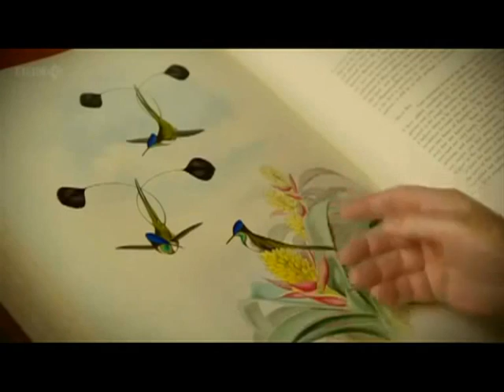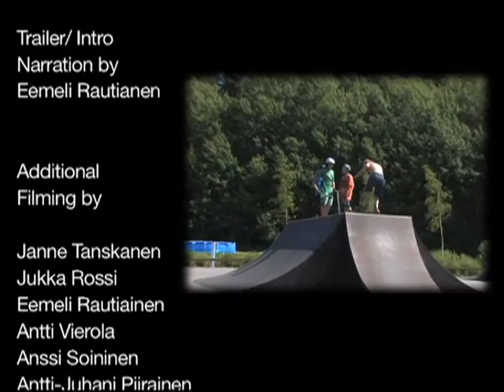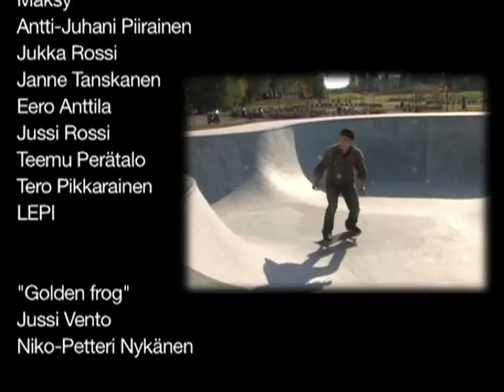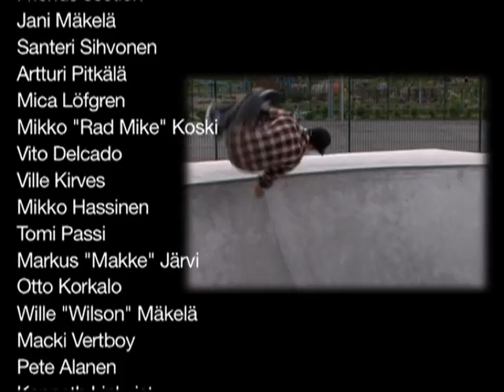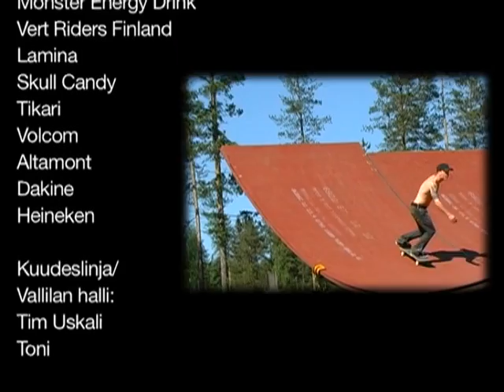Rare Animals Caught on Tape 2013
Rare Animals Caught on Tape:

A Finnish skateboarding movie from less seen animals (skaters). Filmed during 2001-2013.

Directed, filmed, edited and produced by Jussi Rossi

Intro/ trailer by Janne Tanskanen

Assistance edit by Janne Tanskanen

Additional filming by:
Janne Tanskanen
Jukka Rossi
Eemeli Rautiainen
Tomi Tolonen
Santiago Torres
Antti-Juhani Piirainen
Anssi Soininen
Otso Jarva
Antti Rönkkö
Antti Vierola
Heikki Pölönen

"Amazon spatuletail"

Jussi Rossi

"Whip spider"
Samuli Kettunen
Mikko Vatanen

"Sloth"
Jukka Rossi

"Dragon Cave"

Henrik Furu
Ate
Anssi Soininen
Berberi
Antti Vierola
Joanis
Mäxy
Antti-Juhani Piirainen
Jukka Rossi
Janne Tanskanen
Eero Anttila
Jussi Rossi
Teemu Perätalo
Tero Pikkarainen
LEPI

"Golden frog"
Jussi Vento
Niko-Petteri Nykänen

"Pangolin"
Anssi Soininen
Antti-Juhani Piirainen

"Friends"
Jani Mäkelä
Santeri Sihvonen
Artturi Pitkälä
Mica Löfgren
Rad Mike
Vito Delcado
Ville Kirves
Mikko Hassinen
Tomi Passi
Markus "Makke" Järvi
Otto Korkalo
Wille "Wilson" Mäkelä
Macki Vertboy
Pete Alanen
Kenneth Linkvist
Juho Liesmäki
Antti Vierola
Vexi
Rad Mike
Jussi Korhonen

"Pinta island tortoise"
Ville Rönkkö

"Trap door spider"
Antti Vierola

Credits part:
Miika Tams
Marko Savolainen
Antti Vierola
Jukka Rossi
Jussi Rossi
Mika Löfgren
Heikki Pölönen
Simo "Simppis" Rautava

Pail Productions 2013